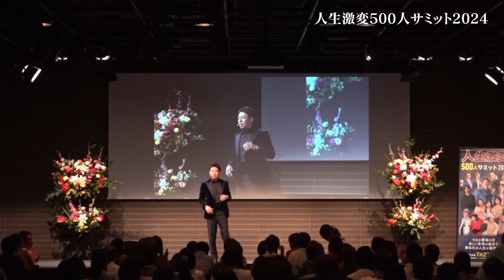【人生激変500人サミット2024】10. インターバル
◆発起人：三浦紘樹
◆登壇者：桜井翔平/水田智之/米津美香/雨宮麻友香/石垣達朗/高橋千代/石井寛子/ももしま（濱守栄子/未来アーティストタッチ）/税理士こう/ママのミカタ学校（中西麻由美/山田みお/伊藤えりこ）

■三浦紘樹（みうらひろき）プロフィール

1983年愛知県生まれ。 20歳の時、母親の勧めでゴルフを始める。

26歳の時、4000人以上の会員さんがいるゴルフ場で

27歳の時から手取り19万円の会社の給料や将来の不安から副業を開始する。